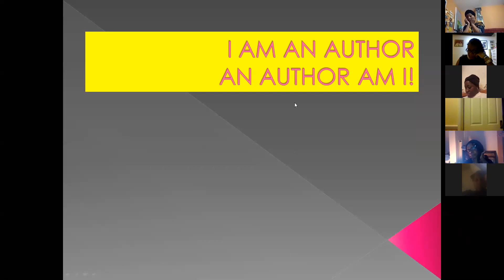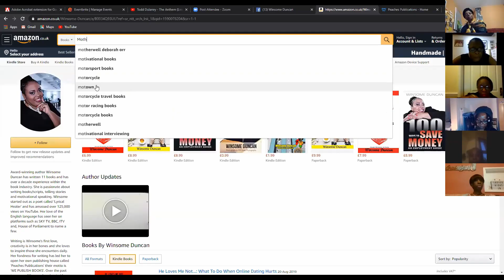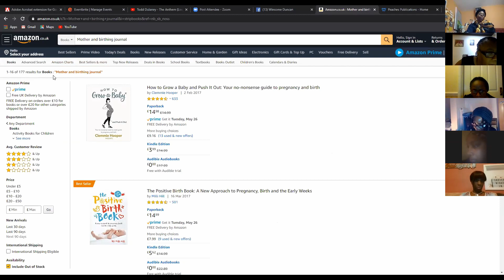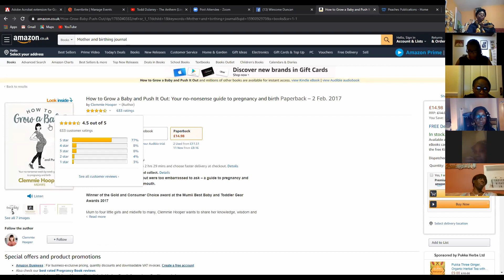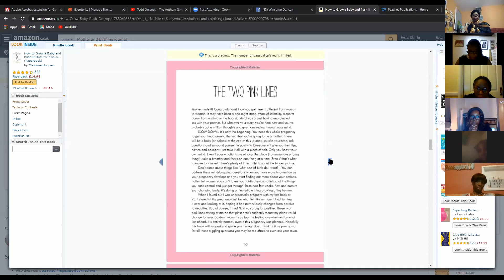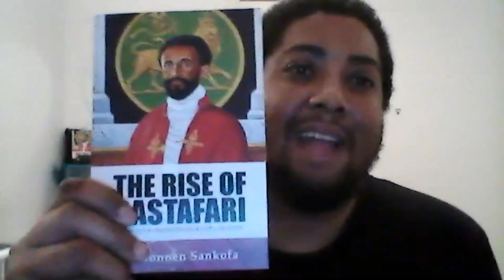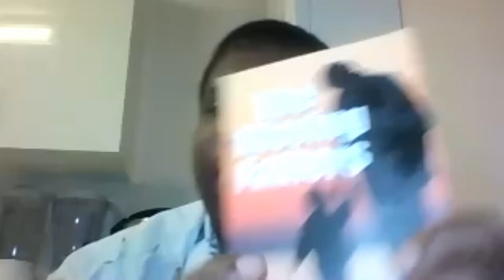JUST WRITE IT SEMINAR: How To Write A Journal - Exclusive Snapshots!!!!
Here is a little taster about what we got up to at our JUST WRITE IT SEMINAR on Thursday 14th May. If you would like to write a book and need support, join us at our MASTERCLASS: Tell Your Story, Write Your Book on Saturday 28th May, 8pm GMT, book here: Peace be still and write your book in the silence.